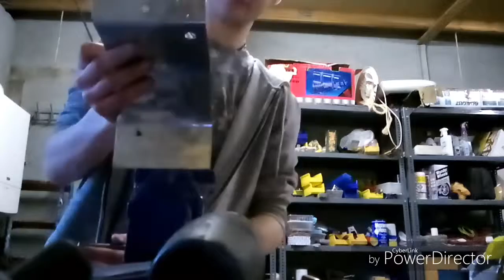First body panel for my electrical go kart installed